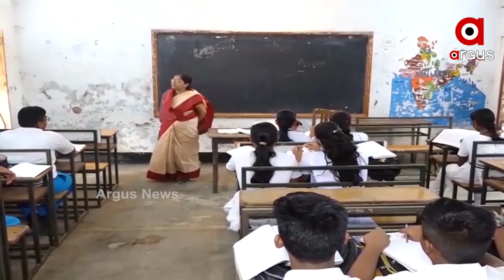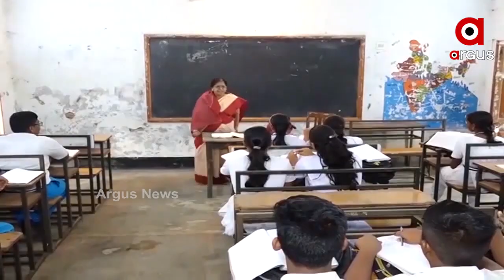ନଭେମ୍ବରରେ ଖୋଲିପାରେ ସ୍କୁଲ୍ ।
ରାଜ୍ୟରେ କରୋନା  ସଂଖ୍ୟ କମିବାରେ ଲାଗିଛି ଏବଂ ସରକାରଙ୍କ ପୂର୍ବ ସୂଚନା ଅନୁଯାୟୀ ପୂଜା ଛୁଟି ପରେ ସ୍କୁଲ ଖୋଲାଯିବାର ଥିଲା ତାକୁ ନେଇ ଏବେ ବିଭିନ୍ନ ମହଲରେ ଚର୍ଚ୍ଚା  ଦେଖିବାକୁ ମିଳିଛି ।